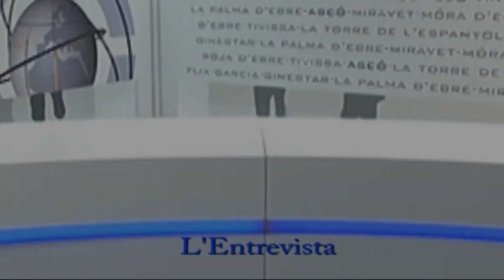Secció L'Entrevista: Ascó s'uneix al Dia Internacional de la Dona Treballadora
1/03/2024.- El dia 8 de març és el Dia Internacional de la Dona Treballadora i L'Ajuntament d'Ascó i el Col·lectiu de Dones s'uneixen a la commemoració d'aquest dia a través de diferents actes.